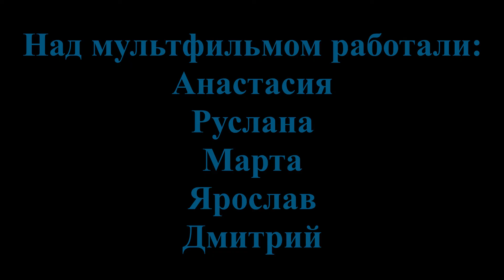Детский анимационный фильм «Путешествие в космос»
Накануне Всемирного дня авиации и космонавтики участники музейной студии «Мультимузия» создали небольшой мультфильм о межгалактической дружбе.